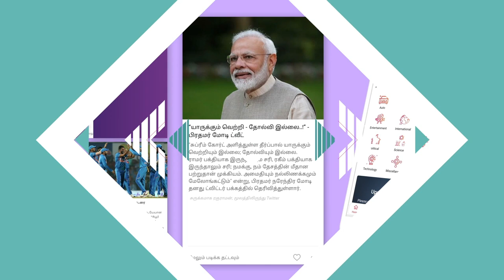ரஜினி-விஷால் தமிழகத்தில் கட்சி துவங்க கூடாது | முத்துப்பாண்டி | கொடி பறக்குது EP 282 | Aadhan Tamil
ரஜினி-விஷால் தமிழகத்தில் கட்சி துவங்க கூடாது | முத்துப்பாண்டி , மருது மக்கள் இயக்கம் | கொடி பறக்குது EP 282 | Aadhan Tamil